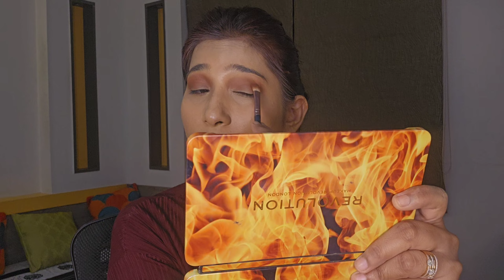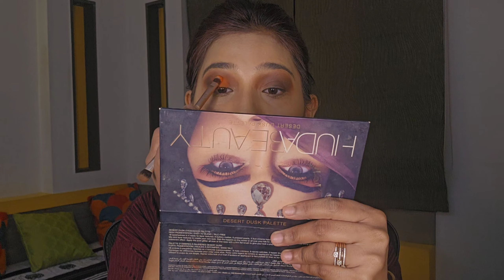Bengali bridal makeup look...very first time 😘💫💕💄💗😊